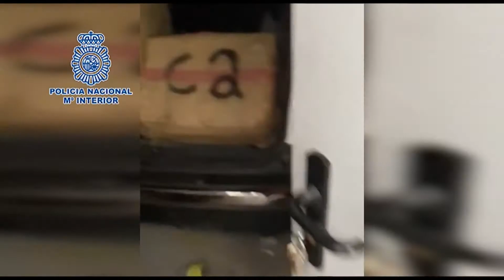El fiscal Zaragoza presenta su renuncia "irrevocable" como refuerzo de Antidroga en la comarca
El fiscal del Tribunal Supremo Javier Zaragoza ha presentado ante la fiscal general del Estado, Dolores Delgado, su renuncia "irrevocable" al cargo como refuerzo de la Fiscalía Antidroga para el Campo de Gibraltar después de que la Asociación de Fiscales anunciara su intención de recurrir su nombramiento ante el Tribunal Supremo. Así lo expone Zaragoza en un escrito, en el que explica que hace escasos días ha conocido la intención de la asociación mayoritaria en la carrera fiscal de recurrir el Decreto de 15 de marzo de 2021 de la fiscal general en el que designaba al fiscal de Sala para este cargo. Por ello, para evitar una "situación que puede provocar un daño institucional irreparable para la imagen y la credibilidad del Ministerio Fiscal", considera que ni "puede" ni "debe" asumir el cargo designado por la fiscal general. Todo ello por responsabilidad y por lealtad a la institución. Añade en este sentido que la polémica generada puede repercutir negativamente y hacer ineficaz el ejercicio de una función que solo puede ser abordada desde la más estricta y leal colaboración entre los diversos órganos del Ministerio Fiscal implicados en la resolución del problema detectado en el Campo de Gibraltar, lo que requiere un trabajo en equipo y la conjunción de esfuerzos.